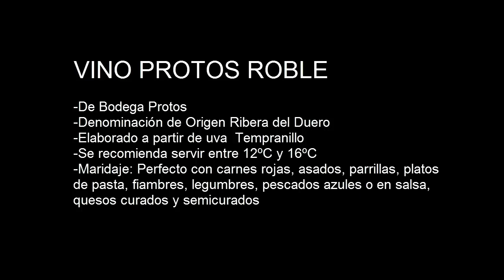Protos Roble d.o. Ribera del Duero - Paladar Plus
Protos Roble es un vino tinto con denominación de origen Ribera del Duero.Puedes ver la ficha completa y comprar este vino en nuestra tienda